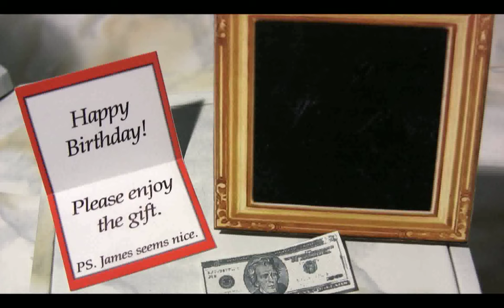Birthday Butler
You may insert a photo of the birthday person into this greeting card, which can be sent